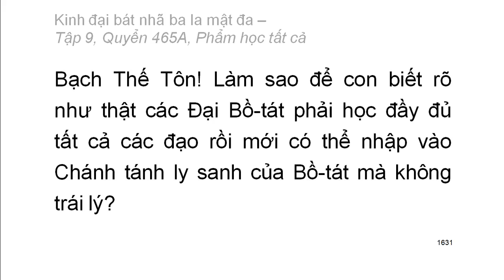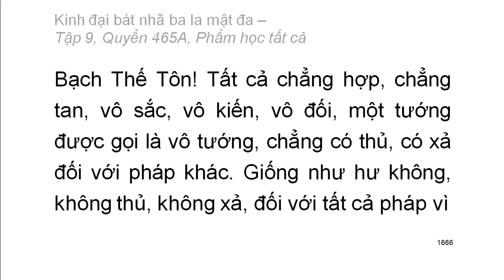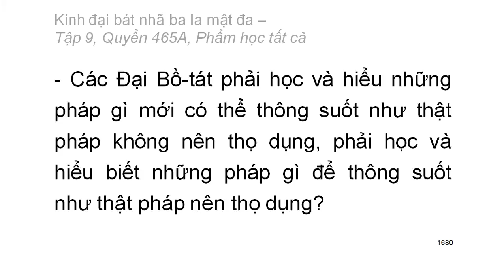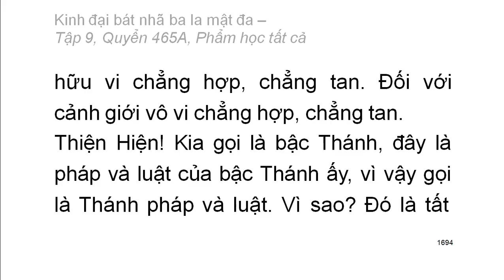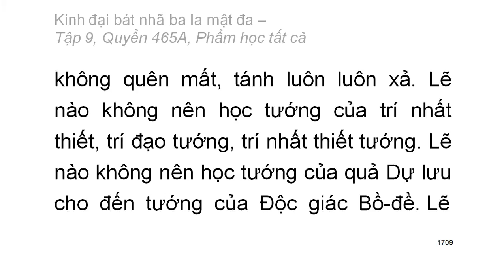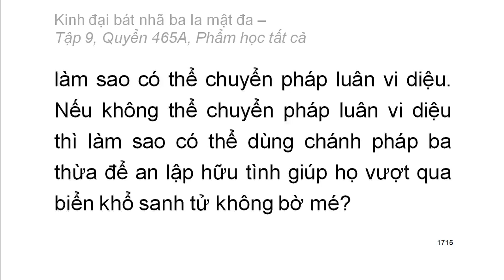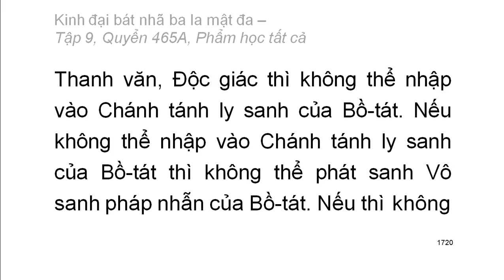600 quyển Kinh Đại Bát Nhã Ba La Mật Đa: Quyển .../600 (tiếp) (đọc lần 2) (rất hay)